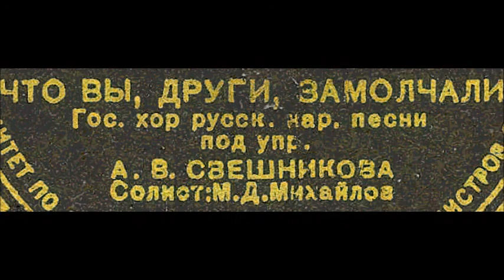Алябьев Что вы други замолчали Максим Михайлов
Студенческая песня